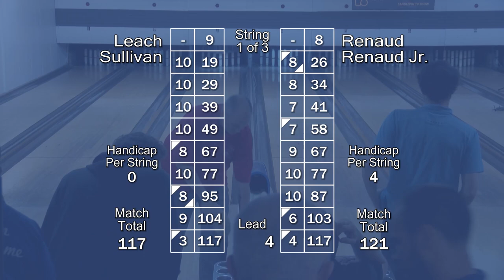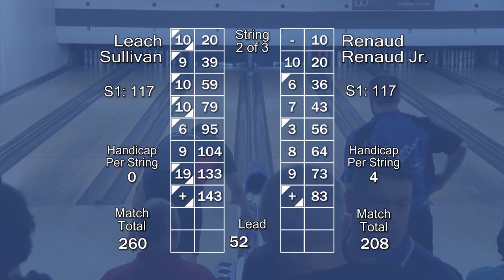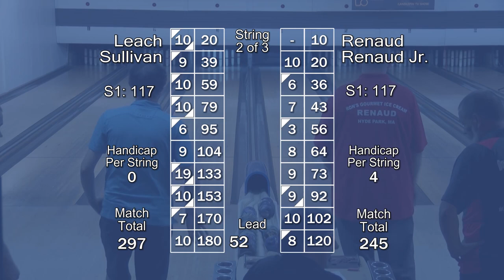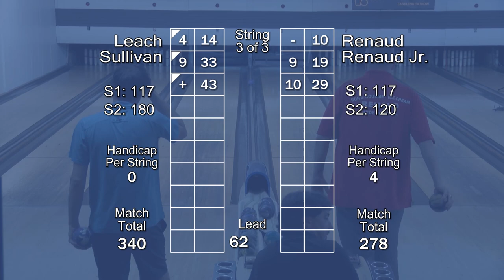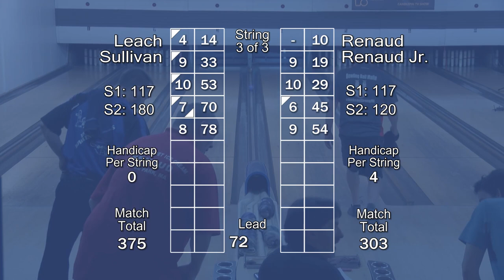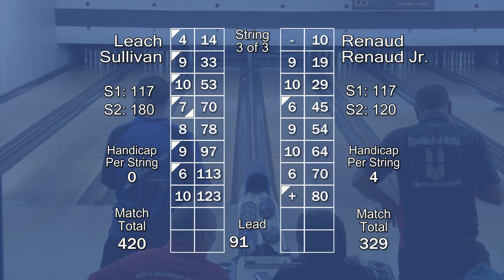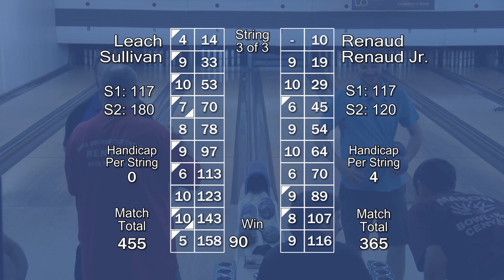S7:E32 - KOTP Doubles - Match 4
Match 4: Winners of Match 3 vs #1 seeds Steve Renaud & Steve Renaud Jr. King of the Palace Candlepin Bowling Ladder Series. Tournament held on May 25, 2019.